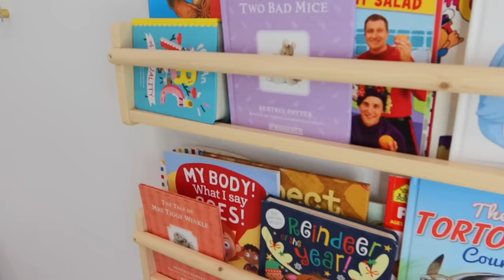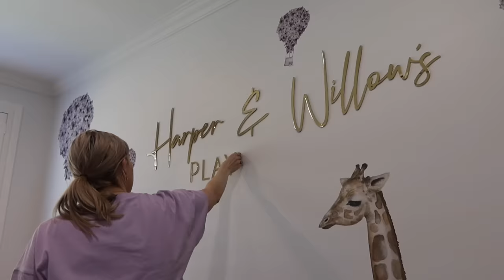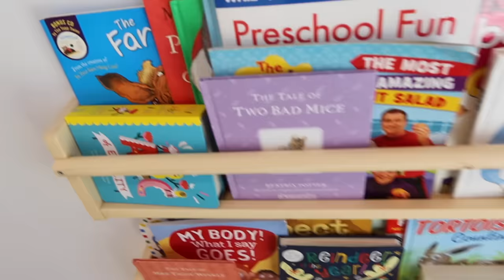COMPLETE PLAYROOM MAKEOVER// Declutter & Organise with Me// Storage & Organising Hacks/ STEPH PASE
Declutter and organise the playroom with me! I give our new playroom a complete overhaul that is organised and realistic!

Ikea Storage Links
Tubs Storage

*LITTLE LABEL CO (All my labels and bamboo/airtight containers from here). Code is for labels only: STEPH

*BILLY J BOUTIQUE (most of the clothes I wear): STEPH

*NUTRAORGANICS (the collagen beauty I take every morning): STEPH

*HUNTER & CO COLLECTIVE  (the personalised shirts the Kids wear- my fave kids brand): STEPH